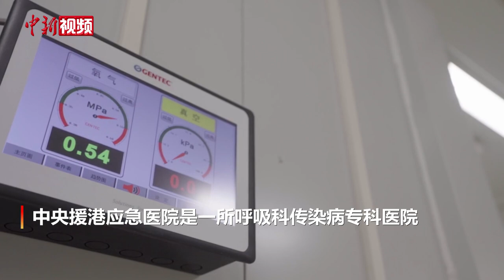中央援港应急医院项目一期竣工交付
4月7日，经过30天争分夺秒日夜奋战，中央援港应急医院项目一期竣工交付。

当天举行的竣工交付仪式上，施工一线的建设者代表作为“主角”集中亮相。一个月前，这里还是一片荒地。当时，香港抗疫形势异常严峻，应特区政府请求，经党中央批准，在落马洲河套地区援建应急医院。2万多名来自五湖四海的建设者逆行出征，抢建“生命之舟”。中央援港应急医院是一所呼吸科传染病专科医院，一期可提供500张负压床位（含32张ICU病床及2间手术室）和全部医疗及辅助功能。

据了解，中央援港应急医院项目一期3月6日正式开工，4月5日完工并通过验收，4月7日移交。全部建设完成后，中央援港应急医院将拥有1000张床位的负压病房（含3间手术室和100张ICU病床）和放射科、检验科、中心供应、输血科等医技设施，以及药房、污水处理站、氧气站、负压牵引站等医疗配套设施。（韦杰夫 何俊杰）